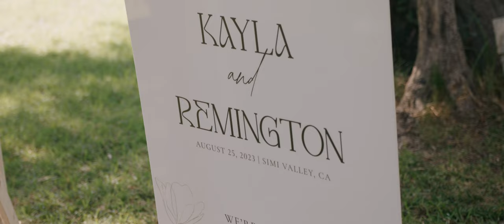A Magical Wedding at Hummingbird Nest, California | Kayla and Remi Wedding Film Teaser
Step into a world of love and enchantment as we present the breathtaking wedding highlights from Kayla and Remi special day at the stunning Hummingbird Nest Ranch in California!

Nestled amidst the rolling hills and lush gardens of California's Hummingbird Nest, this wedding was a celebration of love that will leave you spellbound. From heartfelt vows to joyful dances, every moment was filled with pure love and happiness.

 Captured by the Authentic Storytellers this wedding video is a visual symphony of emotions, laughter, and beauty. You won't want to miss the romantic moments, the heartfelt speeches, and the incredible scenery that made this day so unforgettable.

The reception was a night to remember, filled with laughter, dancing, and heartfelt toasts. The stunning decor and charming details added a touch of elegance to the rustic beauty of Hummingbird Nest.